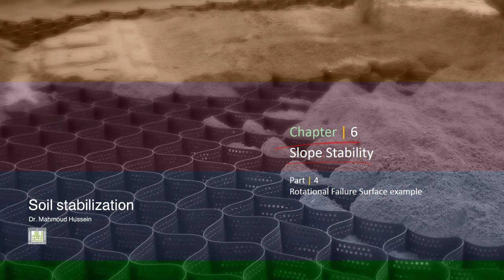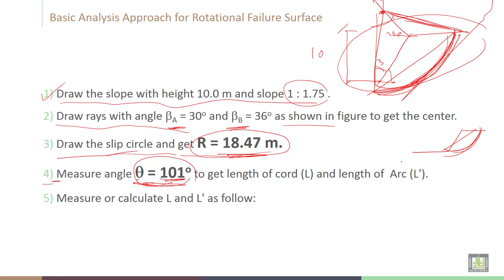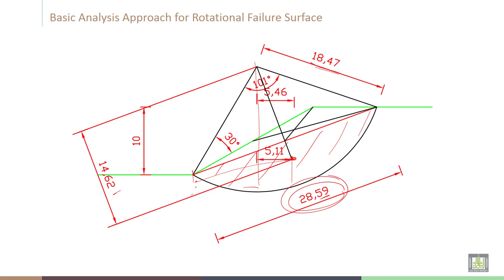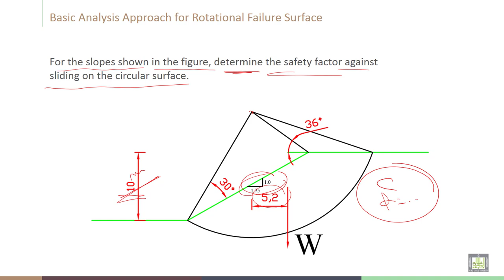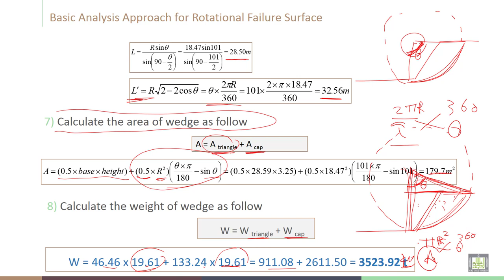Soil Stabilization | C6-L4 | Rotational Failure Surface example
Chapter 6 :  Slope Stability
Lecture 4  : Rotational Failure Surface example
Solved problem on Rotational Failure Surface Example (1)